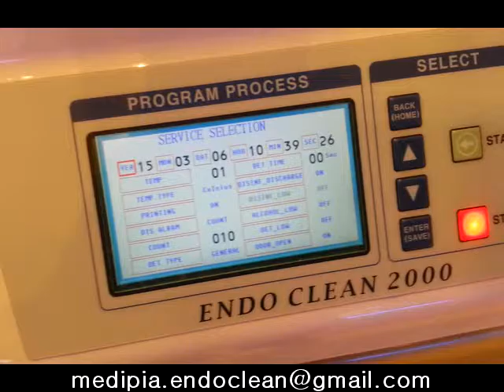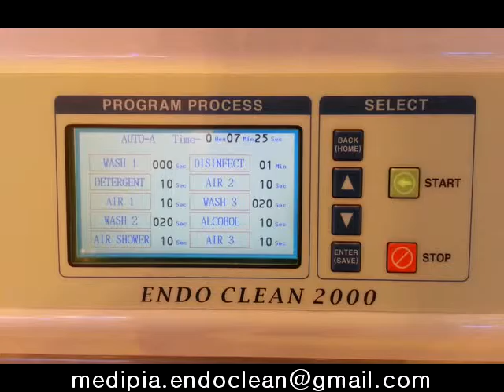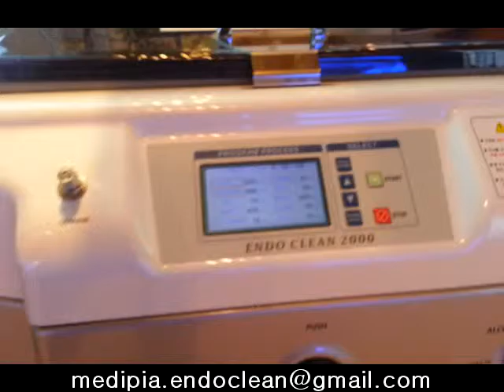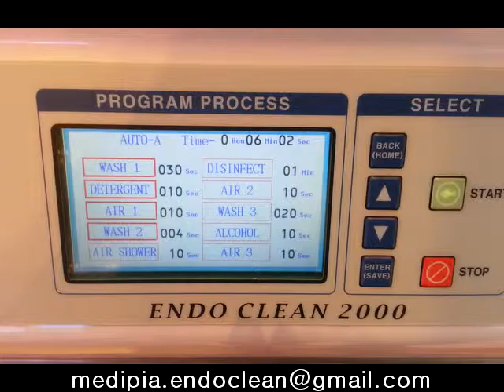[MEDIPIA] ENDO CLEAN 2000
*High-end model of ENDO CLEAN 2000, with its strong multiple 3 channel nozzle injection type, is enable to wash dual scope rapidly and effectively and prevents dilution with disinfectant by removing as much moisture as possible remaining in surface of scope and internal holes with air shower equipped for the first time in korea.
*Free time setting and program configuration makes it possible to operate the system under best conditions.
*Number of endoscopes which is possible for disinfection is 2 sets while disinfection is available for all kinds of endoscope and special endoscopes.
*This provides best endoscope reprocessing service with its water supply filter and disinfection filter equipped.